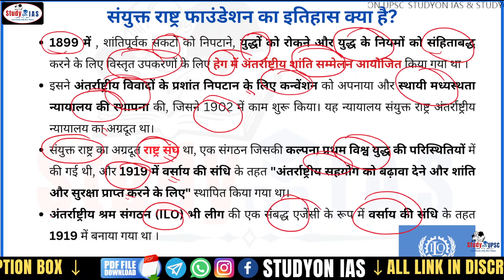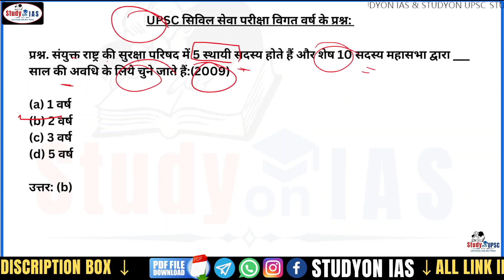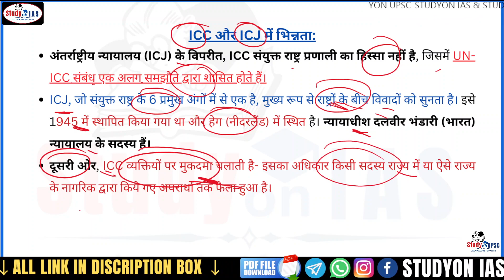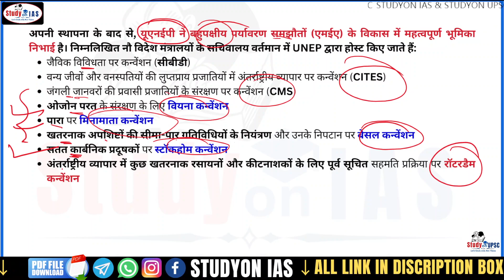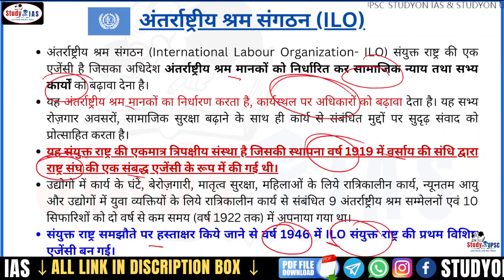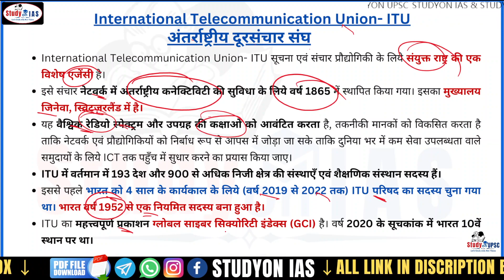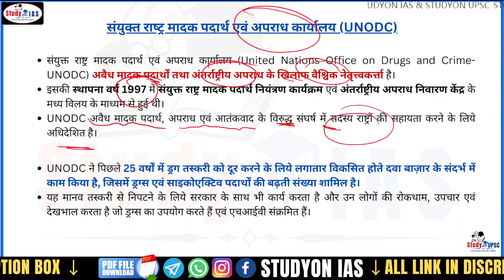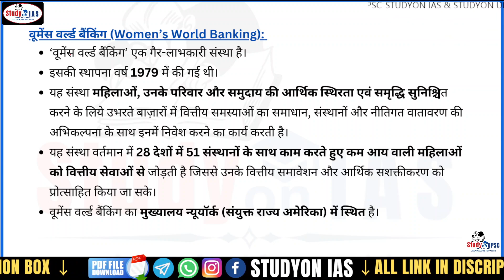International Organizations - United Nations - Bodies & its Agencies | UPSC & PCS PRELIMS | BY AMIT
We are feeling glad to inform you that from today onwards we are launching a new programme for the purpose of civil services /state p.c.s examination. This programme is based on National and International organizations. Beauty of the programme is that it will provide you informations in bullet forms. This will help you in preparing the topic in better way. Through this programme you would be able to know about various important organizations which are
Sometimes asked in the examination. We hope that this programme will fulfill your expectations.
प्रिय व्यूअर्स
हमें आपको यह बताते हुए ख़ुशी हो रही है कि आज से हम सिविल सेवा/राज्य पी.सी.एस. परीक्षा को ध्यान में रखते हुए एक नया कार्यक्रम शुरू कर रहे हैं| यह कार्यक्रम राष्ट्रीय और अंतर्राष्ट्रीय संगठनों पर आधारित है| इस कार्यक्रम का आकर्षण ये है कि इसमें आपको बुलेट फॉर्म में जानकारियाँ मुहैया करायी जाएंगी| इससे आप टॉपिक की बेहतर तैयारी कर पायेंगे| इस कार्यक्रम के जरिये आप उन विभिन्न महत्त्वपूर्ण संगठनों के बारे में जान सकेंगे जिनसे अक्सर परीक्षा में सवाल बनते हैं| हमें आशा है कि यह कार्यक्रम आपकी अपेक्षाओं पर खरा उतरेगा|

The United Nations is an intergovernmental organization whose stated purposes are to maintain international peace and security, develop friendly relations among nations, achieve international cooperation, and serve as a centre for harmonizing the actions of nations.

Telegram group  for pdf and classes updates - Studyon ias